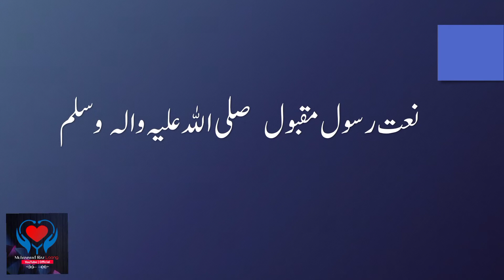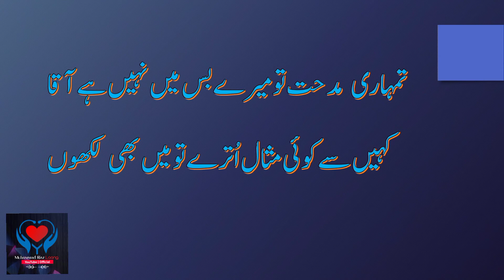Ye Dil se Tareek Jaal Utry tOu Main bhi Likhoon | Naat e Rasool ﷺ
This Beautiful Naat is written by a Beautiful Person, Ex President Society of Agricultural Writers University of Agriculture Faislabad, Muhammad Faisal Ali.
Muhammad Riaz Laang Official Youtube Channel is aimed to spread peace and heal the souls with all spiritual Islamic content especially Poetry.